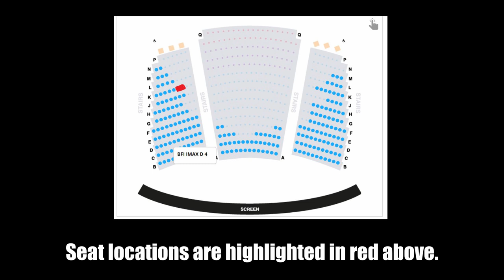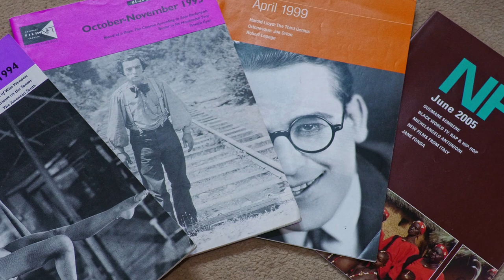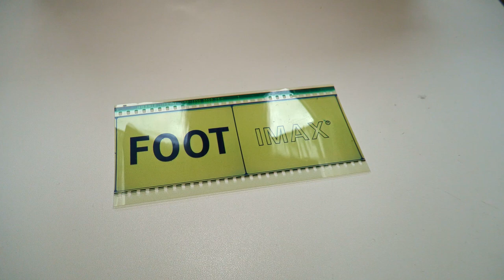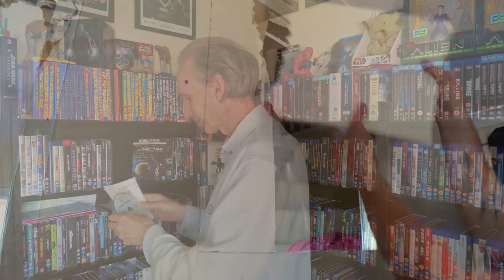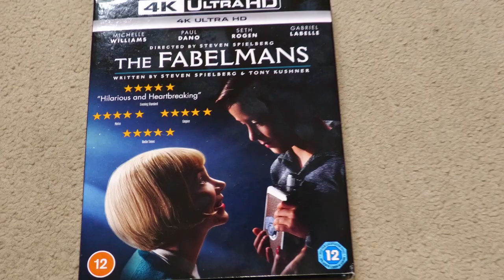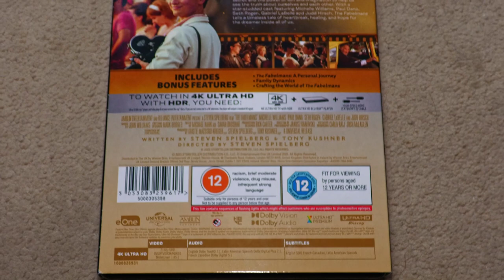OPPENHEIMER TICKETS + BLU_RAY REVIEW: 'MAY' (2002) FROM SECOND SIGHT & THE FABELMANS 4K FIRST LOOK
A good friend has two spare tickets for this Saturday to see Oppenheimer in the UK's ultimate genuine IMAX cinema in 15/70mm IMAX film.  There are only three such cinemas left in the UK now and just short of 30 cinemas in the world showing this film in its intended format.  The BFI IMAX is the largest screen in the UK and 85 feet wide with the genuine IMAX aspect ratio of 1.43:1
Also featured in this video is a brief review of the new Second Sight Film special edition Blu-ray pack of the 2002 film 'May'.  This has an aspect ratio of 1.85:1 and DTS 5.1 sound with the option of 2.0 which is Dolby Stereo by another name so four channel matrixed surround.  I also mention the recent 4K of Steven Spielberg's 'The Fabelmans' which I think is a very nice looking 4K disc from the 35mm film.  Plus, our home cinema is finally getting the finishing touches to its construction and it is being knocked about as I type.  A brief glimpse can be seen in this video.
Many people ask me where they can see OPPENHEIMER in genuine 15/70 IMAX so here's a list from the IMAX.com web site and you can see this

Oppenheimer | IMAX 70mm Theatre Locations
US Theatres:
Arizona
Harkins Arizona Mills 25 & IMAX – Tempe, AZ

California
AMC Metreon 16 & IMAX - San Francisco, CA
Universal Cinema AMC at CityWalk Hollywood & IMAX - Universal City, CA
TCL Chinese Theater IMAX – Hollywood CA
Regal Edwards Ontario Palace & IMAX – Ontario, CA
Regal Irvine Spectrum 21 + IMAX – Irvine CA
Esquire IMAX – Sacramento, CA
Regal Hacienda Crossings & IMAX – Dublin, CA

Florida
AutoNation IMAX, Museum of Discovery & Science - Fort Lauderdale, FL

Georgia
Regal Mall of Georgia & IMAX - Buford, GA

Indiana
IMAX Theatre at Indiana State Museum - Indianapolis, IN

Michigan
Chrysler IMAX Dome Theatre, Michigan Science Center – Detroit, MI
Celebration! Cinema Grand Rapids North & IMAX - Grand Rapids, MI

New York
AMC Lincoln Square 13 & IMAX - New York, NY

Pennsylvania
Regal UA King of Prussia & IMAX - King of Prussia, PA

Rhode Island
Providence Place Cinemas 16 and IMAX – Providence,  RI

Texas
AMC Rivercenter 11 & IMAX - San Antonio, TX
Cinemark 17 & IMAX – Dallas, TX

Tennessee
Regal Opry Mills & IMAX – Nashville, TN

Canada
Scotiabank Chinook & IMAX – Calgary, AB
Scotiabank Edmonton & IMAX – Edmonton, AB
Cineplex Cinemas Langley & IMAX – Langley, BC
Cineplex Cinemas Mississauga & IMAX – Mississauga, ON
Cineplex Cinemas Vaughan & IMAX – Woodbridge ,ON
Kramer IMAX, Saskatchewan Science Centre – Regina, SK

UK
BFI IMAX, British Film Institute - London, UK
The Ronson Theatre at the Science Museum – London, UK
Vue Manchester IMAX & The Printworks – Manchester, UK

Australia
IMAX, Melbourne Museum – Melbourne, AU

Czech Republic
IMAX Theatre, Palac Flora – Prague